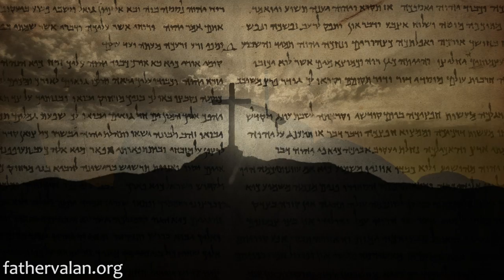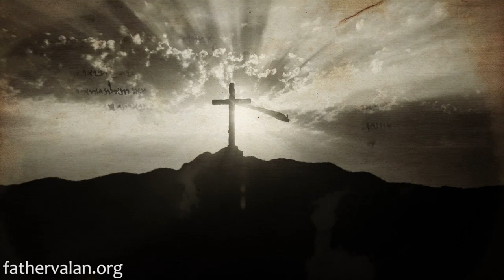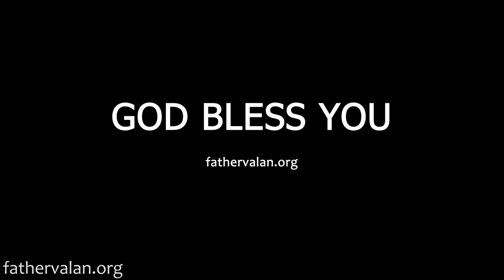Homilies - Easter Vigil (Year C)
Homily preached on March 2016.

Just as the stone sealing the tomb was an obstacle to those women to minister to the body of Jesus, so too may there be stones and rocks in our lives which prevent us from reaching out in faith to Jesus Christ to receive His gift of salvation or eternal life.